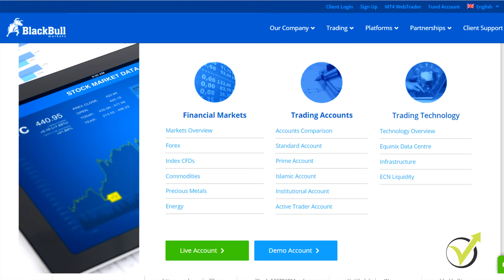BlackBull Markets Review [2 MIN Honest Forex Brokers Reviews]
BlackBull Markets shows that it is a Regulated Forex broker, but here are a few things to know.

🔐 Which Forex Brokers Do I Use? 🔐

In this honest BlackBull Markets review, our research team has uncovered some of the most important points you should consider before selecting your broker.

At the end of this video, you’ll be able to decide whether or not to use BlackBull Markets for your online trading needs.

Our BlackBull Markets Review showed that it is a trading broker that was founded by trading experts with a strong background in fintech development, Forex, and data security, in the year 2014.

Within a short time span, they have become one of the most popular trading brokers for Forex, Indices, Commodities, Energies, Metal, and CFDs.

The company is based out of Auckland, New Zealand. BlackBull Markets is an ECN (Electronic Certified Network) broker with No-Dealing Desk (NDD) and Straight Through Processing (STP). The company is registered with the Financial Service Provider Registry (FSPR) of New Zealand.

They accept clients from all across the world, excluding countries such as Russia, the USA, and Spain. Hope that is not a disappointing BlackBull Markets Review for the traders from those countries.

One negative point is the lack of educational materials, but this is where the Trading Academy becomes useful. They only offer the MetaTrader platform, but that is really the most common and practical and most used trading platform.

On their platform, you can trade Forex, Indexes, Commodities, Precious Metals, and Energies including oil, natural gas with flexible leverage and a cost-effective pricing model.

BlackBull Markets hasn’t been around as long as some of the other leading brokers, but the company has gained a massive reputation in a short time and is growing at a rapid rate.

BlackBull Markets is a reliable broker you can consider for your trading journey. And of course, if you have any experience with them, share it in the comments below to give us all more knowledge about the broker.

� If you have any questions about BlackBull Markets Review, please, write in our trading Forum.